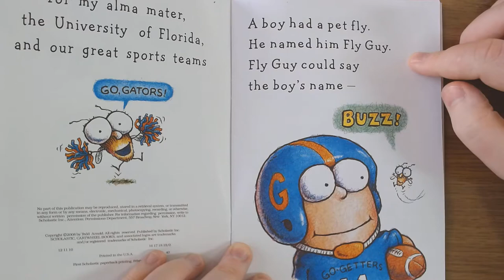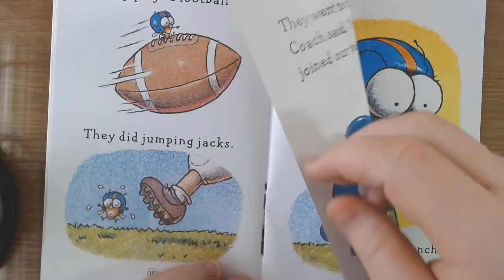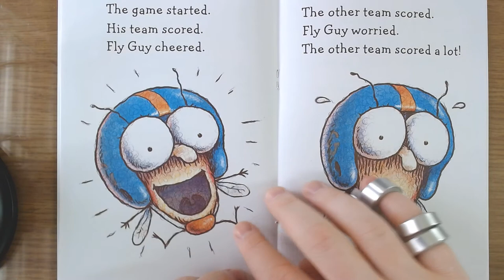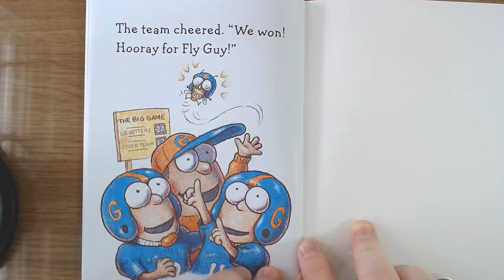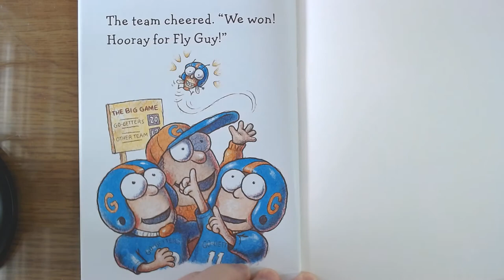Hooray For Fly Guy! - Mr. Hogg Reads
Here I read Hooray For Fly Guy! A book by Tedd Arnold.